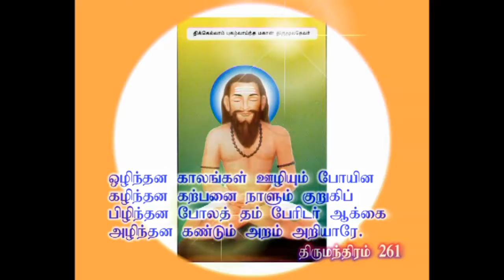பக்தியால் என்ன நன்மைகள்?